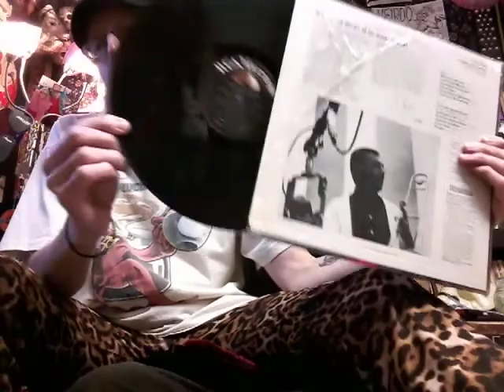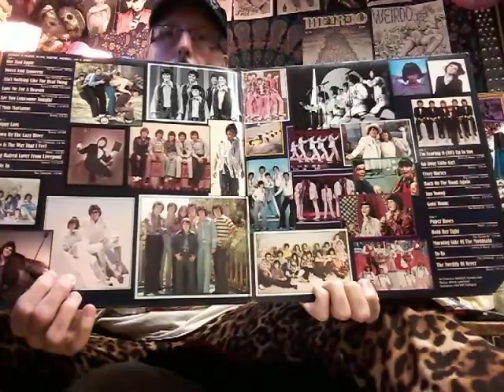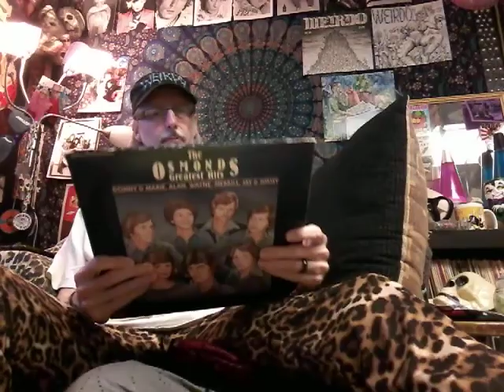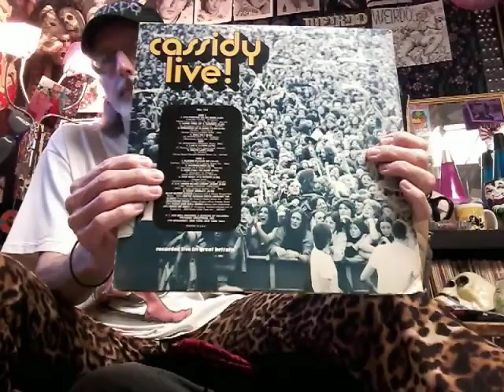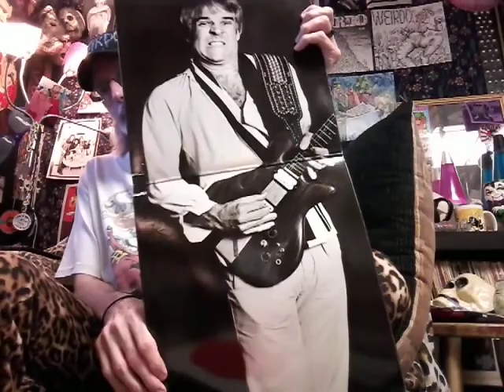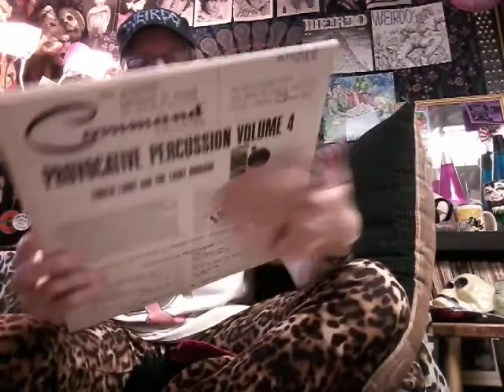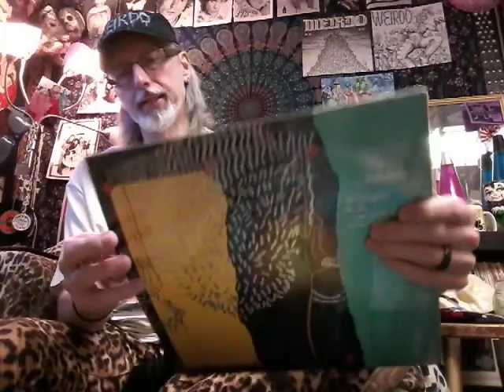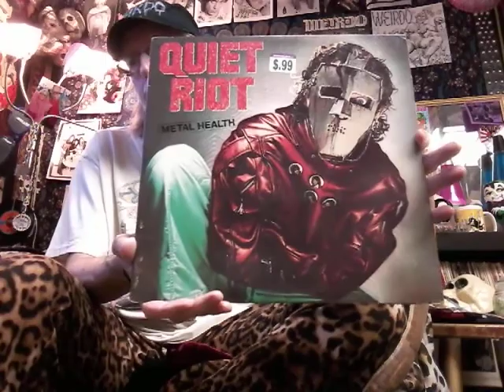VINYL UPDATE ~ VERY INTERESTING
A variety of THRIFT STORE records